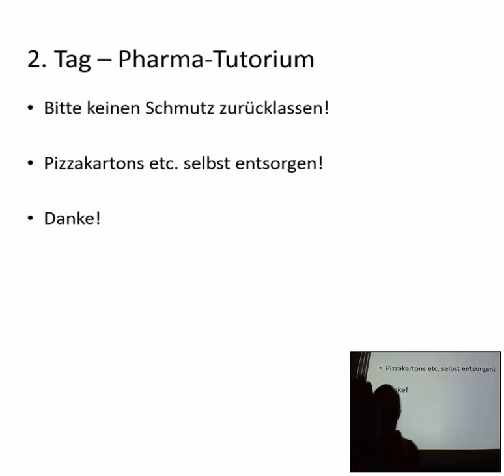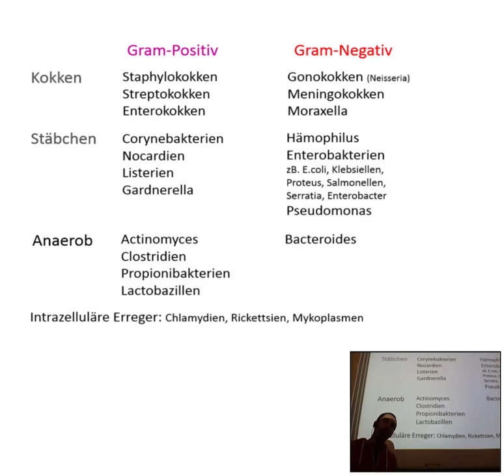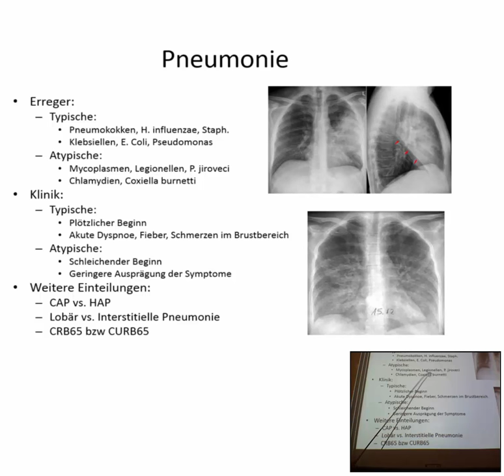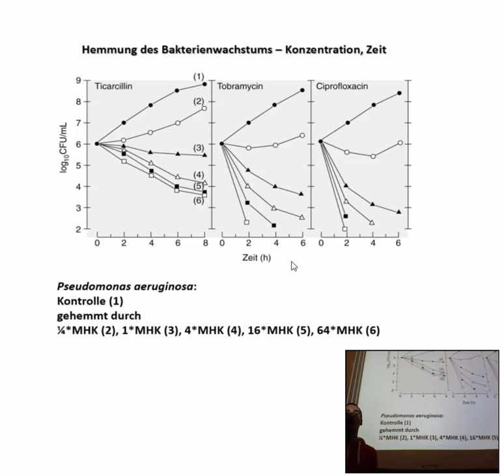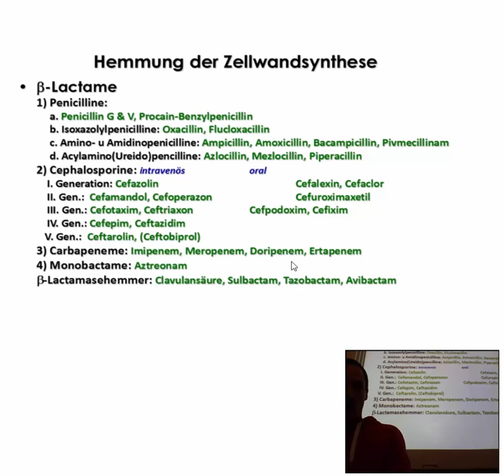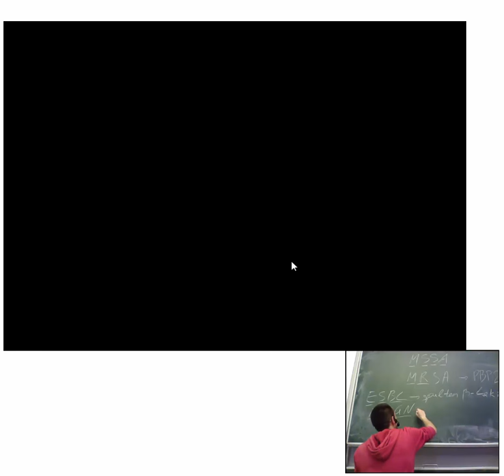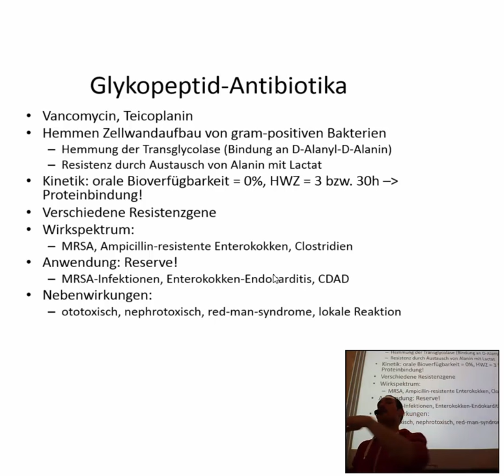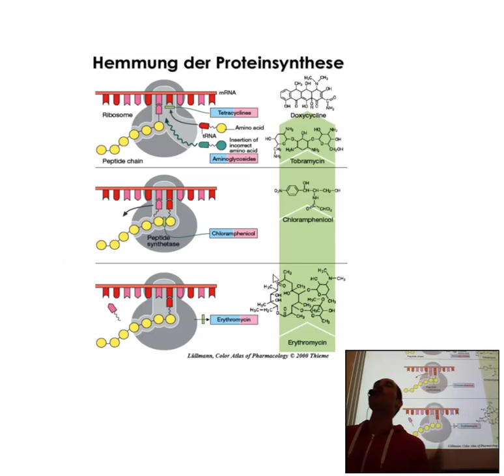Antibiotika Part 1 (2015)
Pharmakologie-Tutorien 2015 mit Mario Karolyi und Avelino Kuran